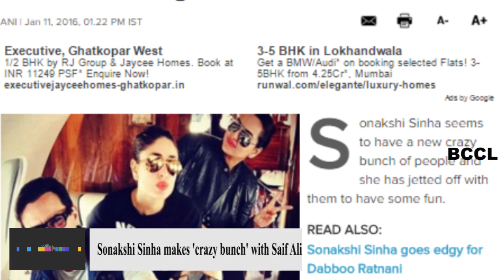Sonakshi poses with Saif, Kareena and Mika